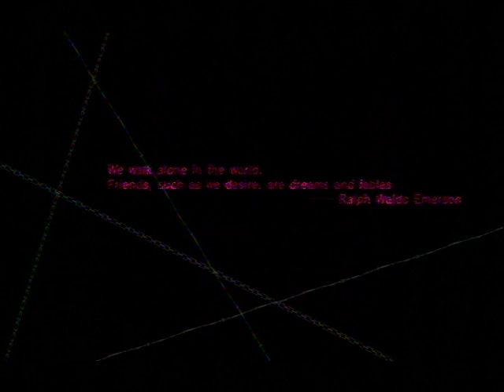Catherine PS3 Stage 1 Normal Mode [Gold]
Oh my..looks like i got what i wanted for Christmas. (: its the old pinnacle, and there is some issues, but i can now record ps3 and wii games now (: anyway enjoy and i will edit this later.